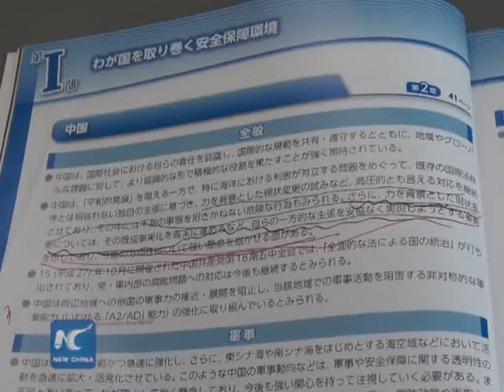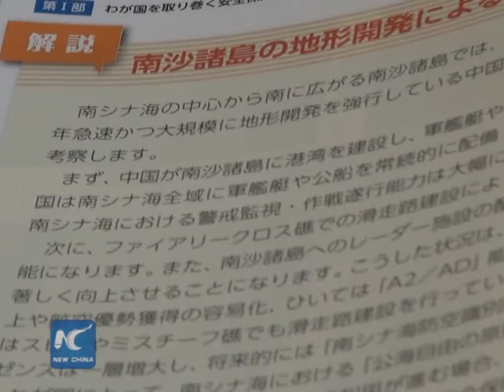China opposes Japan's defense white paper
Chinese Defense Ministry has expressed strong opposition to Japan's 2016 defense white paper.

The ministry says the annual document is hostile to the Chinese military and deceptive to the international community.